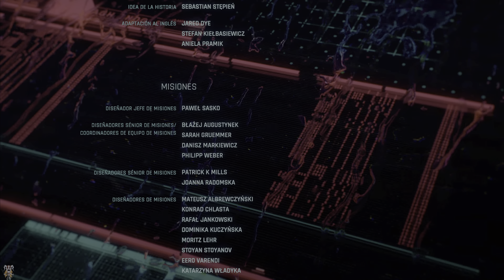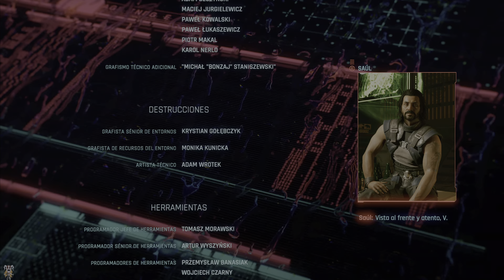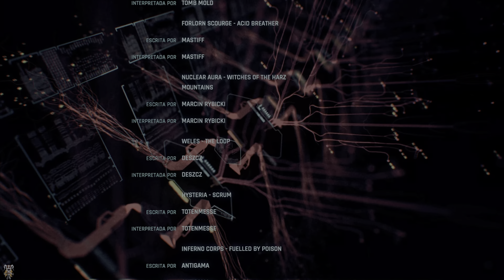Cyberpunk 2077 - FINAL - "El Sol" - Nos convertimos en una leyenda del Afterlife (Trofeo "El Sol")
En este vídeo os dejo uno de los finales que tiene el juego y os explico cómo conseguirlo. Si seguís estos pasos, conseguiréis el trofeo / logro "El Sol".